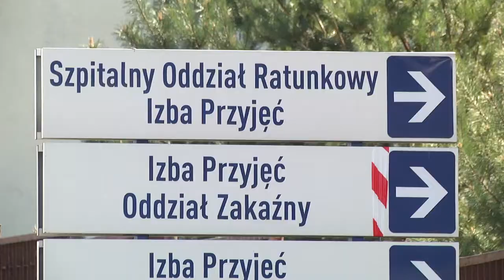Rośnie liczba pacjentów w Radomskim Szpitalu Specjalistycznym